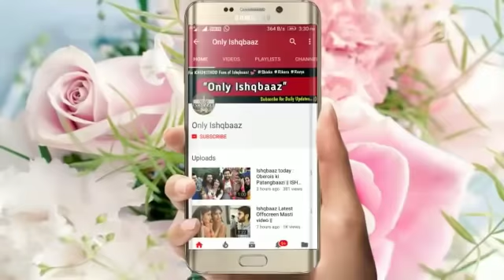Kunal Jaisingh birthday bash | ISHQBAAZ LATEST OFFSCREEN MASTI UPDATE !!